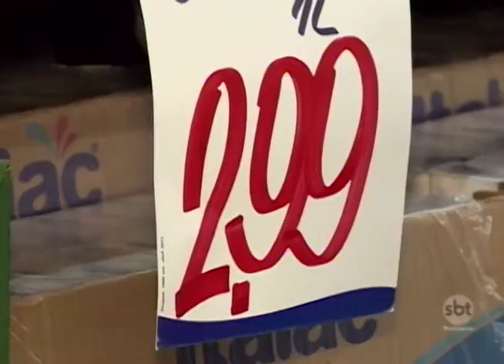Araçatuba: Excesso de leite nos estoques faz preço do produto despencar nos supermercados